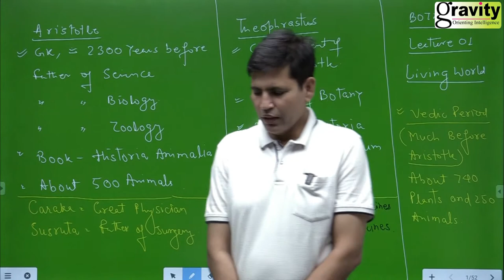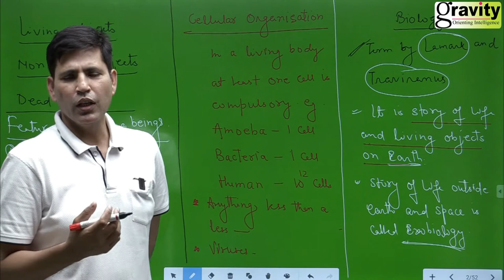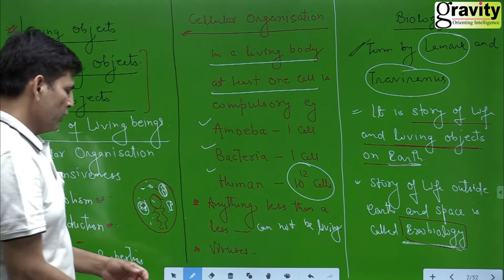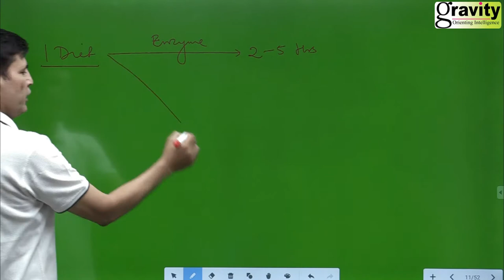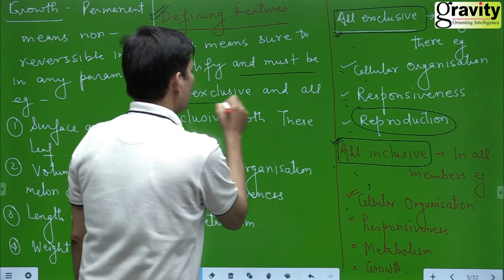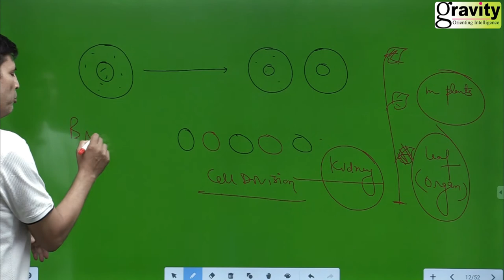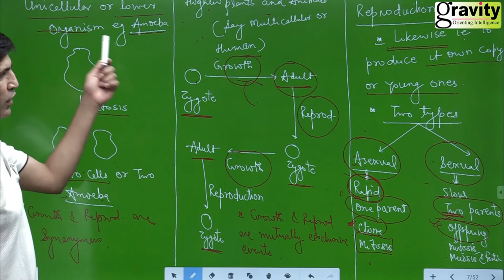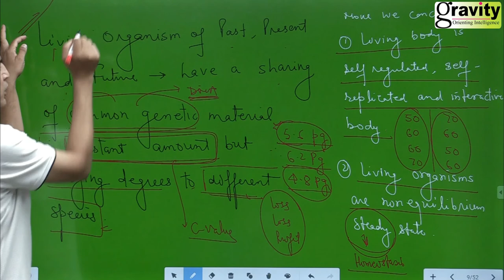LIVING WORLD | LECTURE 1 | BIOLOGY | SHAHNAWAZ SIR | GRAVITY CLASSES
With this video lecture, shahnawaz sir introduces the very first lecture on Biology that is 'Living world', An important chapter from NEETbotany and a part of Gravity's online video lecture series that is being conducted at free of cost by esteemed faculties of Gravity classes, Lucknow to help out thousands of NEET aspirants across the country, especially those who can't afford expensive coaching classes for their preparation.
 In this series of video lectures, the complete syllabus of NEET will be covered by esteemed faculties of Gravity classes. Also, Students will be provided with step by step guide on how they can effectively prepare for NEET.

The features of the lecture series are :-

 # Absolutely Free of cost course

# Quick Revision of Topics

# Discussion of Important Questions & Previous years Questions

# Revision of entire NEET Syllabus

📣 Now important announcement for NEET aspirants!